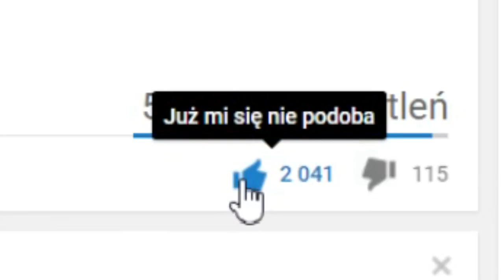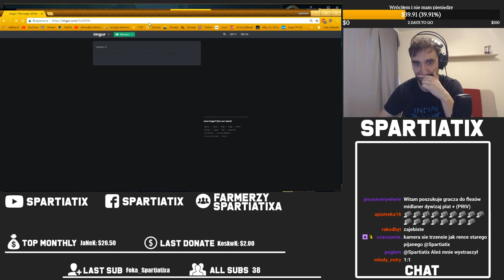KIEDY MASZ 1000AP JAKO MASTER WTEDY WIESZ, ŻE KIEDYŚ TO BYŁO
Generalnie to Master pod AP sprawdzam jak działa w dzisiejszych czasach sobie
Oczywiście Dark Harvest to podstawa tego wszystkiego